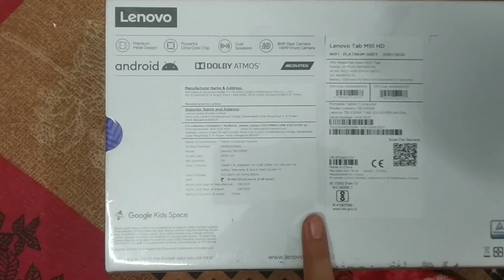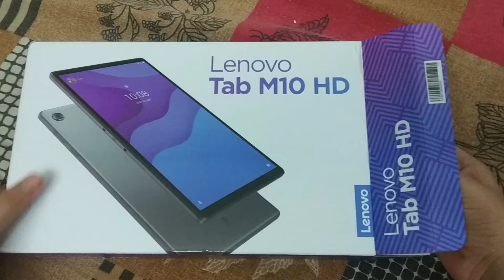Lenovo Tab M10 HD unboxing with Prisha